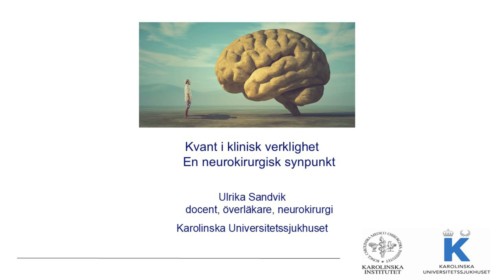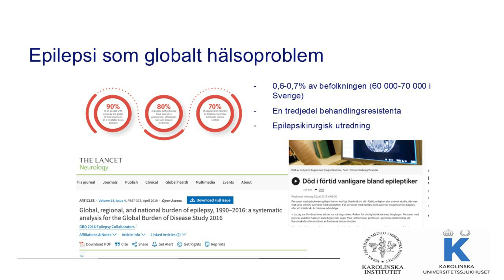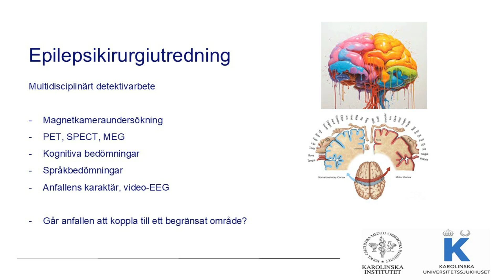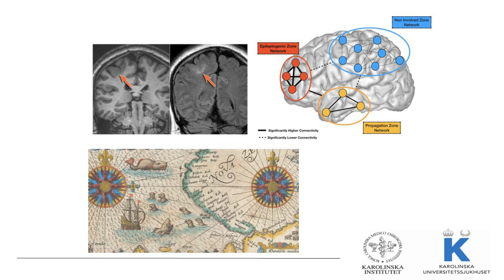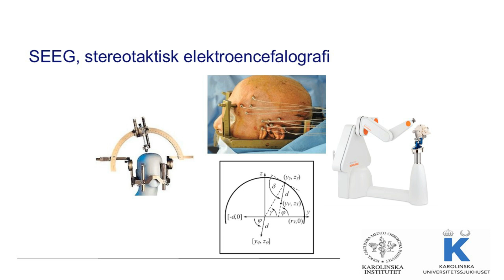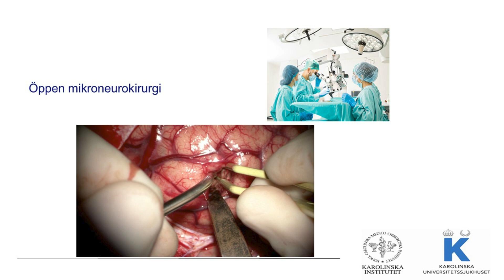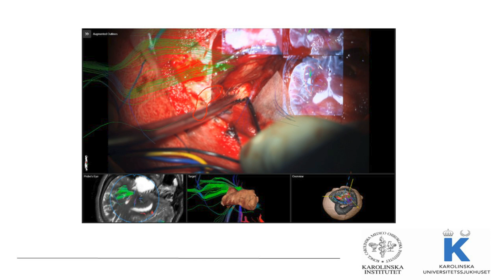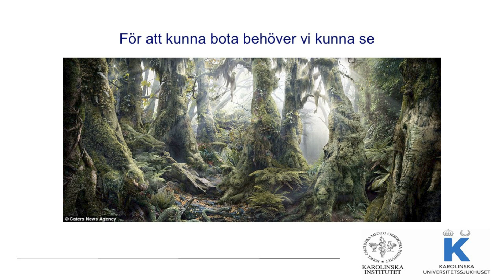Ulrika Sandvik, överläkare och docenti neurokirurgi, Karolinska Universitetssjukhuset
Vilken roll spelar kvant för utvecklingen av medicin och hälsa?